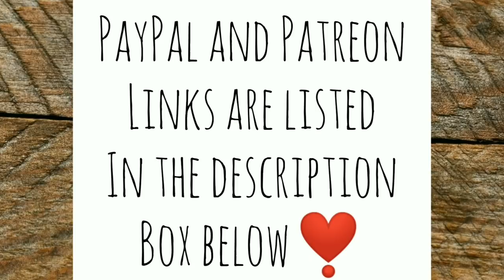New Neighbor, Visitors, a Birdhouse and Mr. Lucas Leghorn Lays! - Ann's Tiny Life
Just a bunch of awesome off-grid Homestead randomness! This video isn't edited very well. Sorry about that. my phone is wonky right now but I'm getting another one hopefully tomorrow! I'll do a proper thumbnail once I get the new phone.

Also since pretty much touching anything on my screen is too frustrating to try and deal with, copying and pasting a URL is nearly impossible right now. but I do want you to know where the birdhouse came from. so for now just do a search for shepherds off-grid homestead. I will leave a link once I get my new phone.

If you'd like to help this channel grow you can donate to my .       :